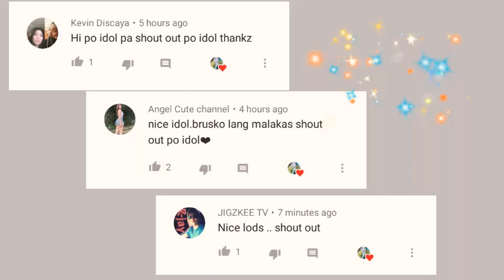HAM*N KAY JONAH NG ISANG YUOTUBER | H*NAHAMON KITA